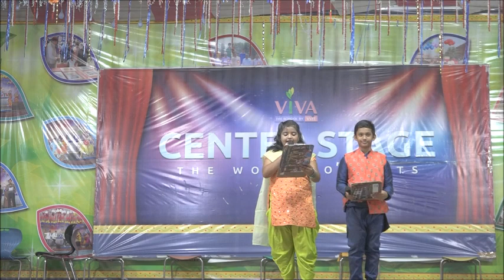CENTER STAGE 2.9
by VIVA IB PYP